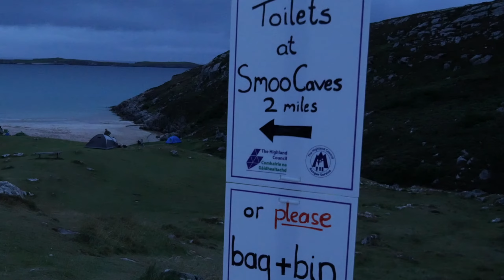NC500 - Na krańcach Atlantyku, Kraina Piętrzących się Klifów i Białych Plaż. Dzika Szkocja |Ep. 4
Siemanko! Witamy Was serdecznie w czwartym odcinku naszej przygody na Trasie NC500.
Dzień zaczynamy od pobudki przy malowniczym Melvich Bay, skąd ruszamy na kolejna plażę Strathy Beach.
Nieopodal znajduje się latarnia Strethy Point gdzie zbieramy pieczarki rosnące dumnie na owczych kupach :).
Następnym punktem naszej wyprawy jest przystanek w BettyHill, i właśnie od tego miejsca na zachód zaczyna się prawdziwe dzikie piękno szkockich Highlandów.
Po drodze zwiedzamy jeszcze stare miasteczko Tongue, gdzie zjemy zupe pieczarkową w bajkowej scenerii pomiędzy szczytami koron Ben Loyal i Ben Hope.
A na zakończenie dnia zobaczymy dwie przepiękne szkockie plaże, i na Cannabeinne Beach rozłożymy namiot oraz zakończamy ten dzień pełen wrażeń!
Spis Treści:

00:00 - Intro
00:15 - Dzień Dobry na Melvich Bay
00:35 - Strathy Bay
01:30 - Droga do Latarni Strathy Point
02:15 - Latarnia Strathy Point
03:31 - Zbieramy Pieczarki
05:24 - BettyHill
06:28 - Torrisdale Beach
09:04 - Tongue
10:33 - Obiad na Kyle of Tongue Causeway
11:28 - Achininver Beach
14:15 - Ceannabeinne Beach - Nocleg

Realizacja:

Kocie Studio - Joanna & Kukers Montaż: Kocie Studio - Joanna & Kukers